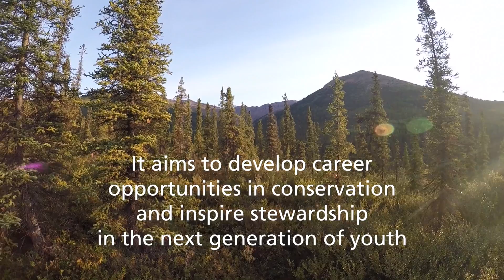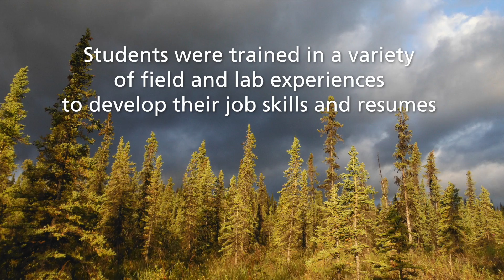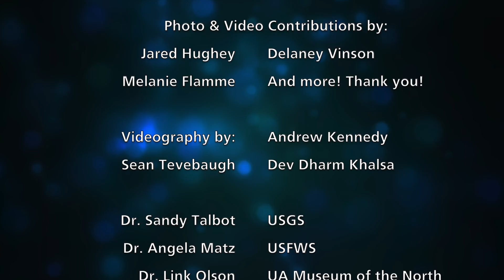Next Generation Scientists: Youth Development through Science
Each year, the National Park Service conducts a study of small mammals in Denali National Park involving professional scientists from many federal and state agencies, volunteers, Student Conservation Association interns, Youth Conservation Corps interns, and more! Follow this year's crew as they recount their exciting vole encounters and many life lessons.

Thank you to all those involved in the making of this film!

NPS / Sean Tevebaugh 2016